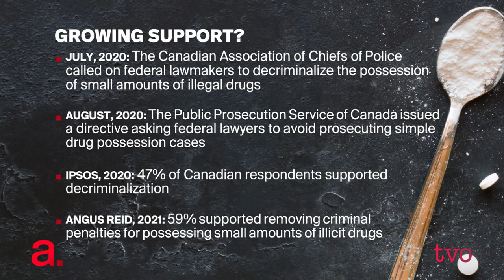Is It Time to Decriminalize All Drugs? | The Agenda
As the opioid crisis continues to take lives, growing support has emerged for Canada to decriminalize the personal use of all illicit drugs. Is this a good idea? David Murray, former chief scientist in the U.S. federal government's Office of National Drug Control Policy, and Kwame McKenzie, psychiatrist and co-chair of Canada expert taskforce on substance use, debate if it's time to end the war on drugs and try a new approach.